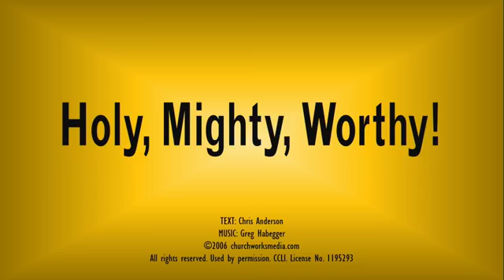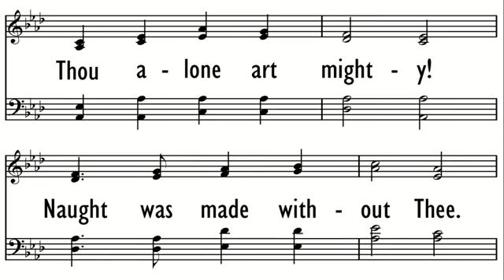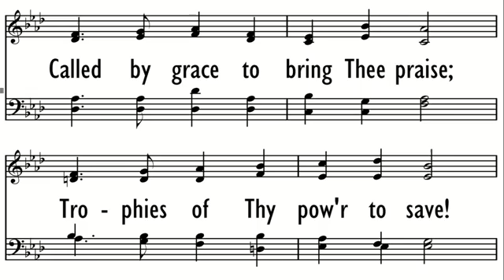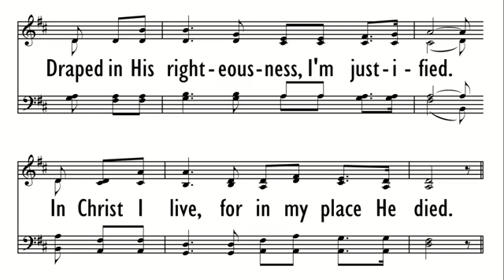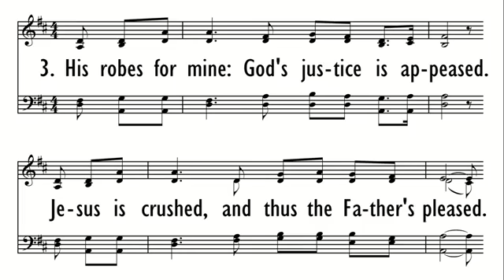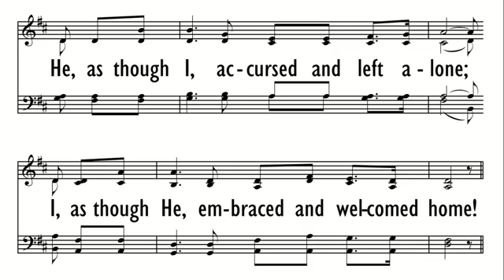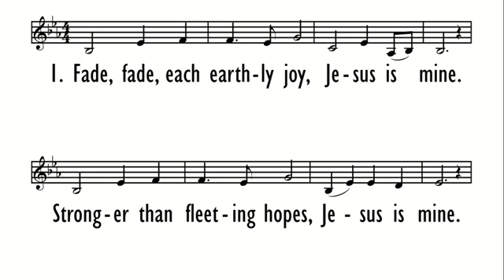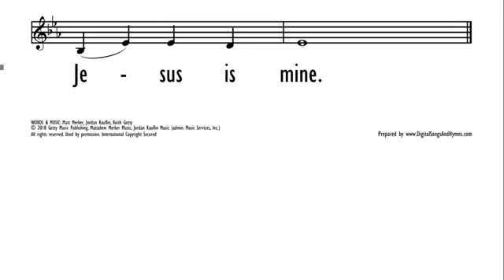What to Do as Time Runs Out - 1 Peter 4:7-11 (8.23.20 AM)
Series in 1 Peter - A Living Hope